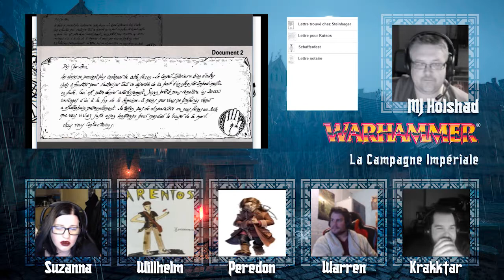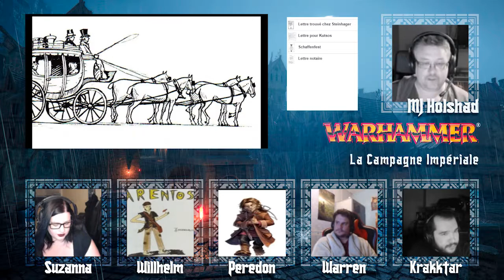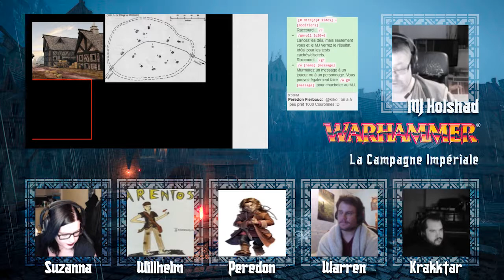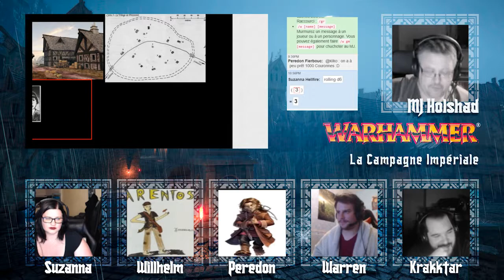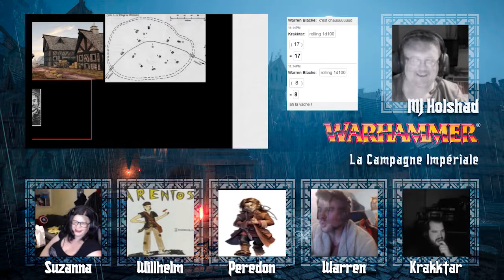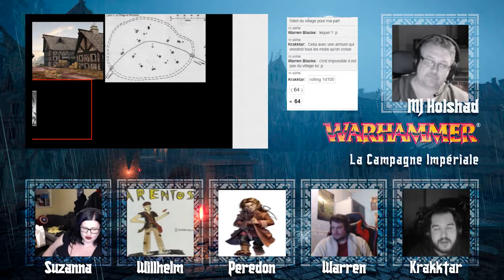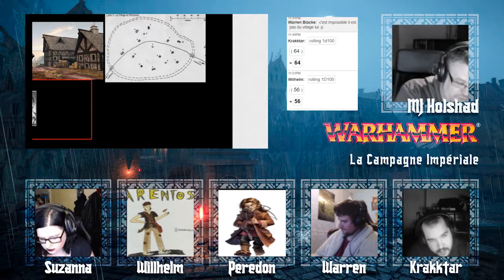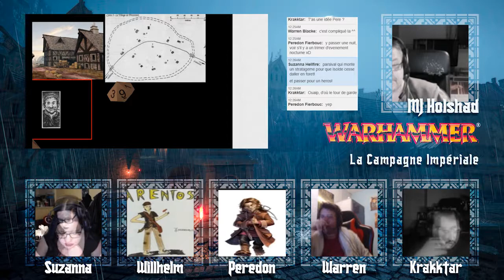[JDR FR] Warhammer v1 - Campagne Impériale #18 - Les raisins de la colère 1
Warhammer v1 - La campagne impériale masterisée par HOLSHAD

Ceci est mon premier JDR, ainsi que pour la majorité des joueurs à cette  table!
MAITRE DU JEU : Holshad le Grand
Joueurs : Eryael = Peredon /  Wardammer  = Warren / Neolittle = Werner / Kyjo = Krak : Mihou = Willhelm et moi même Aki = Suzanna !